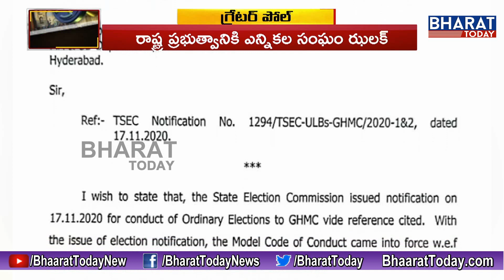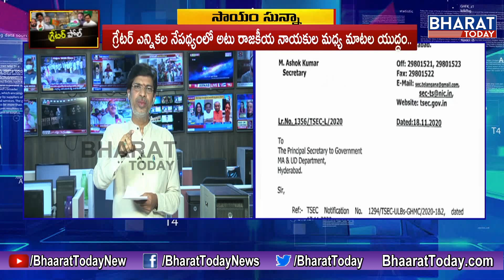Special Report on GHMC Elections || EC Stops Flood Relief Distribution In Hyderabad